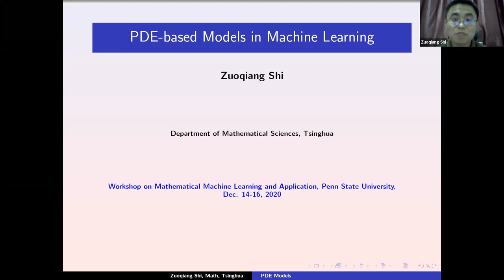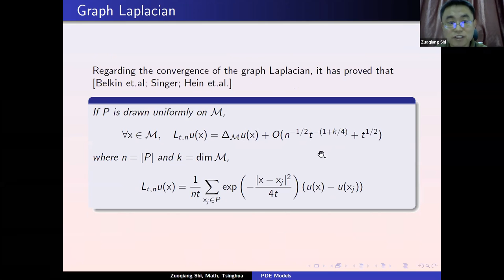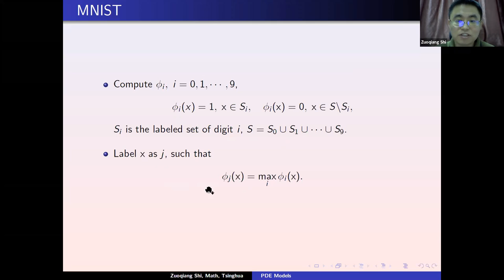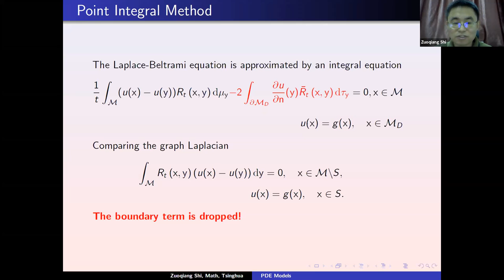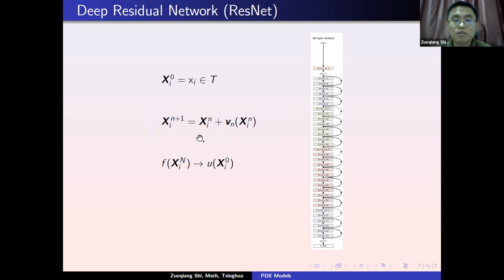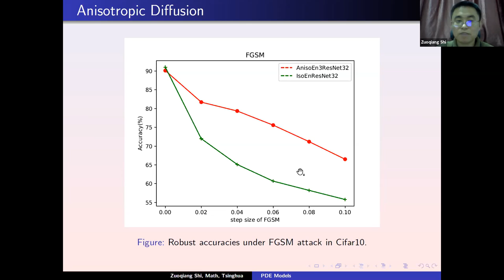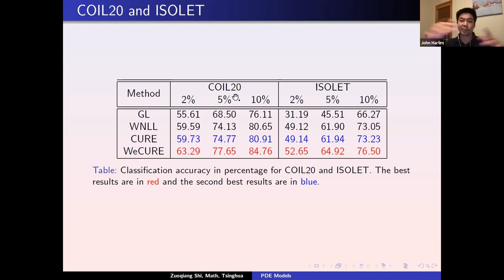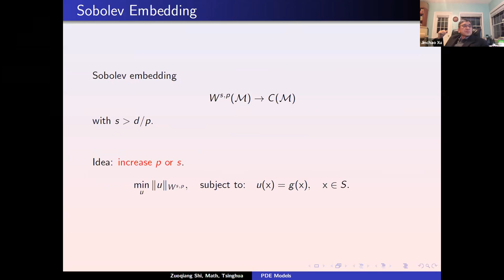session6-3 Zuoqiang Shen